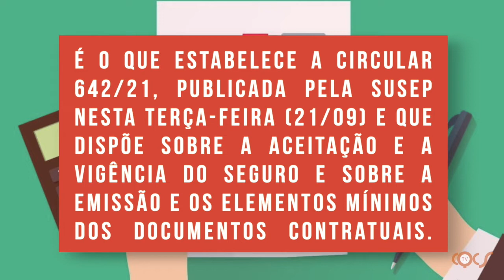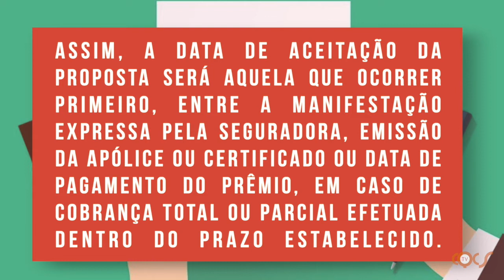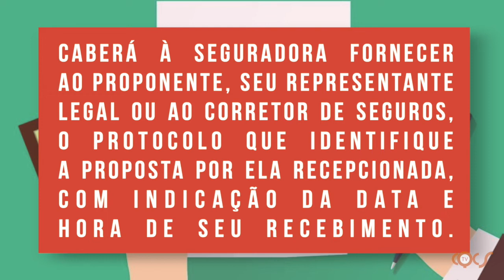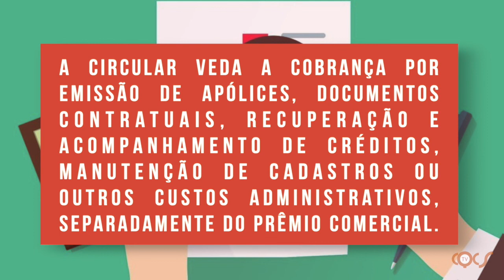NOVAS REGRAS PARA SEGUROS ENTRAM EM VIGOR A PARTIR DE OUTUBRO E CORRETOR DEVE FICAR ATENTO